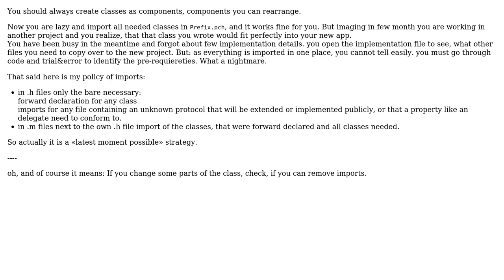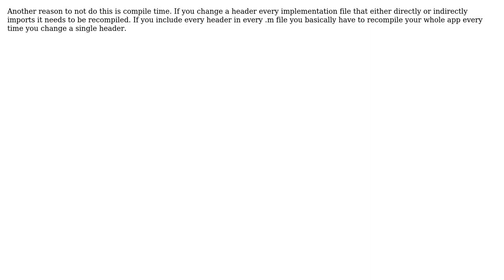Import management (3 Solutions!!)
Import management

With thanks & praise to God, and with thanks to the many people who have made this project possible! | Content (except music & images) licensed under CC BY-SA | Music | Images & others | With thanks to user vikingosegundo user S?mka Novikov user Sven user benjammin user 200_success and the Stack Exchange Network Trademarks are property of their respective owners. You are responsible for your own actions.